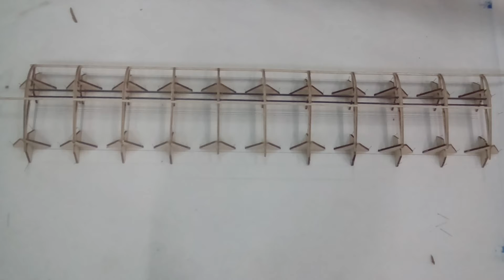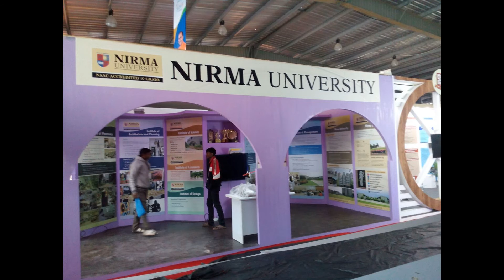Birth of a new being.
This video depicts the fabrication process of our new RC model aircraft.